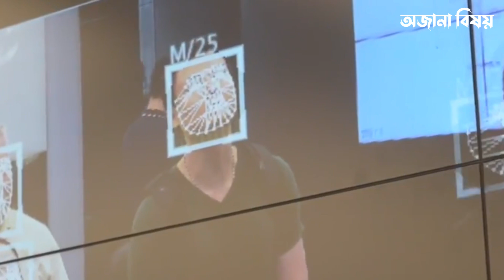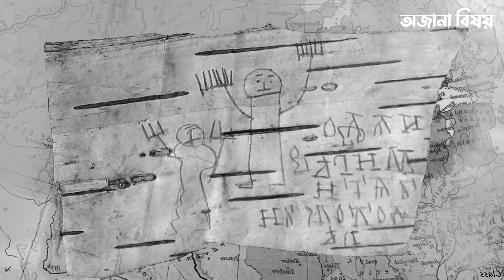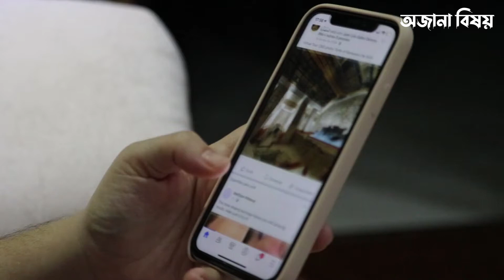চীন এবং জাপান এমন অদ্ভুত রোবট তৈরি করে ইতিহাস বদলে দিতে যাচ্ছে || যারা একসময় পুরো পৃথিবী শাসন করবে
China and Japan are surprising us day by day with their technology. A few days ago, what we could only see in movies, today China and Japan are showing. Starting from robots to artificial suns and drone cameras, China and Japan are surprising the whole world and are at the top of the list of top technology countries in the world. So today we will discuss in detail about some innovative technologies of these two countries.